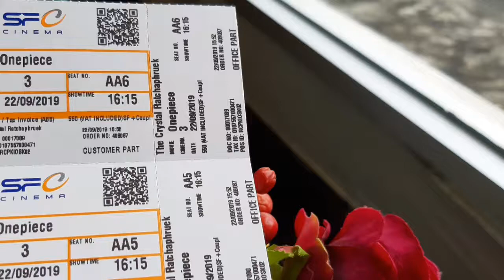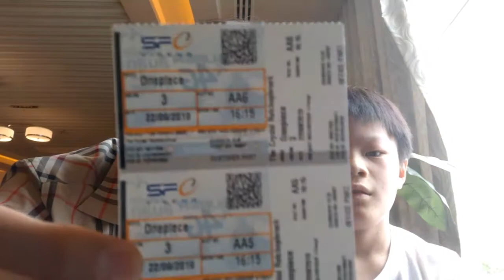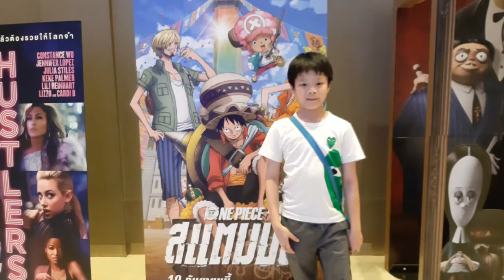ดูหนัง กินข้าว เรื่อยเปื่อย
วันนี้ Max ลูกชาย ชวนพ่อไปดู ภาพยนตร์ One Piece Stampede
ลูกไปกับพ่อ ๒คน ก็บันทึกไว้เป็นความทรงจำ
ดูหนังจบก็ไปทาน Sushi Tama ร้านประจำ ที่ CDC ถนนราชพฤกษ์ครับ
ดูเรื่อยๆ ไม่เร่งรีบนะครับ
ไม่มีผลประโยชน์ทางการค้า ทำคลิปเองทั้งหมด จ่ายเงินเอง